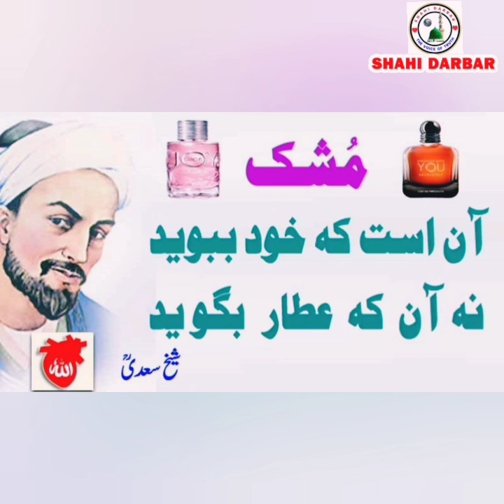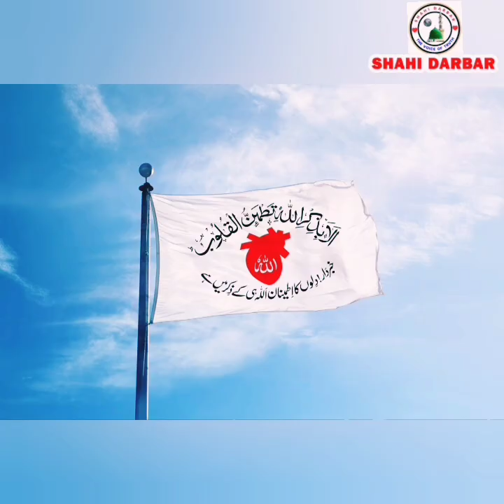Gohar Shahi || Spritual | Power || Riaz Ahmed Gohar shahi || Zaitoon FM Live || گوھرشاھی روحانی طاقت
اللہ کے پیارے ولی گوھر شاھی کی روحانی طاقت کو ان لوگوں نے بھی مان لیا کہ جو گوھر شاھی کی ذات اقدس کا انکار کرتے نظر آتے ہیں ۔ ایسے ھی چند ایک منکروں کی زبان سے گوھر شاھی کی روحانی طاقت پیش خدمت ھے۔

ईश्वर के प्रिय संत गौहर शाही की आध्यात्मिक शक्ति को उन लोगों ने भी स्वीकार किया जो गौहर शाही की पवित्र प्रकृति को नकारते प्रतीत होते हैं। गोहर शाही की आध्यात्मिक शक्ति ऐसे कुछ इनकार करने वालों की जीभ द्वारा परोसी जाती है।

The spiritual power of God's beloved Saint Gohar Shahi was accepted even by those people who seem to deny the holy nature of Gohar Shahi. The spiritual power of Gohar Shahi is served by the tongue of such few deniers

On this channel SHAHI DARBAR, answers are given to the false videos of false hypocrites and dollar priests, so-called scholars۔ False so-called scholars have divided Islam into sects. Simple people believe them after seeing their scholarly clothes, but if they are investigated in reality, they are all lying and making dollars.
SHAHI DARBAR is exposing all these riotous and mischievous scholars. The purpose of SHAHI DARBAR is pure Tawheed, i.e. the invitation of the heart to reach every human being. The purpose of SHAHI DARBAR is to give humanity a beautiful heart that loves Allah and the Prophet. Love everyone.